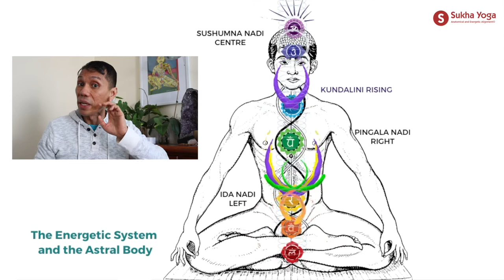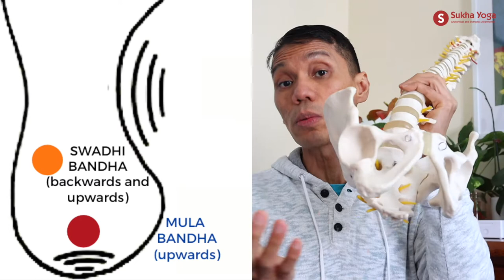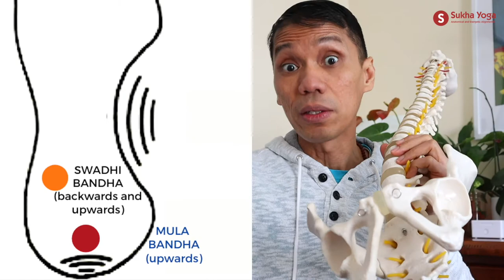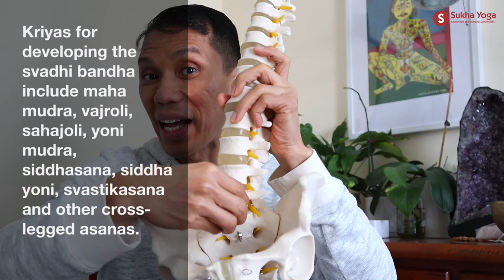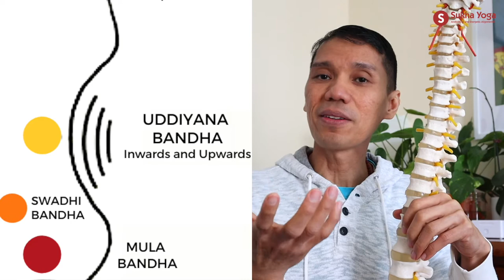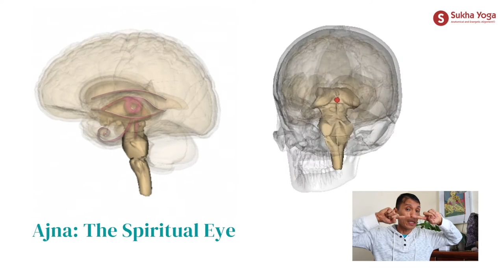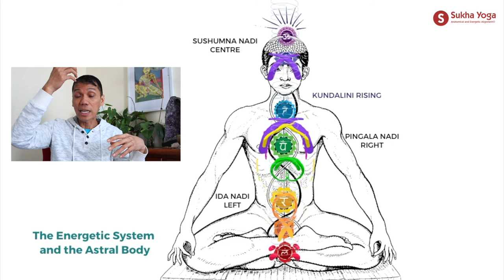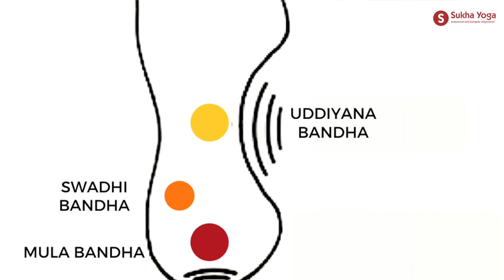The Causal Body | The Chakras, Subtle Bandhas and the Kundalini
Who you really are. Is there a subtle body?

The astral body revolves around the concept of the chakras, the three primary and the subtle bandhas as well as the three nadis - Ida, Pingala and Sushumna.

The main energy flowing in the astral body is the primal energy called the Kundalini shakti.  In its final ascent, the Kundalini shall irrigate and open the granthis, leading to absorption (samadhi).

There's so much more I would like to teach you about the bandhas, and while I did not hold back, there is only so much I can share with you in a short lecture like this. That is why I have recorded an entire video programme about the bandhas, from philosophy, safety and preparatory practices to the step by step guide to awakening the subtle anatomy.

This course will also teach you how to apply the bandhas for the safe practice of asana, pranayama, mudra and meditation. The lessons come from my self-practice and have been so meaningful to me and my journey.

So if you like to find out more about this programme and the other topics I offer, please head over to my website and drop me a message. I am here to help you.

Dear All,
This channel is not monetised!. All ads you see in this video is Youtube's initiative. No proceeds go to the creator of this channel. Advertising profits ALL go to YouTube. If you wish to support the creators, head over to our